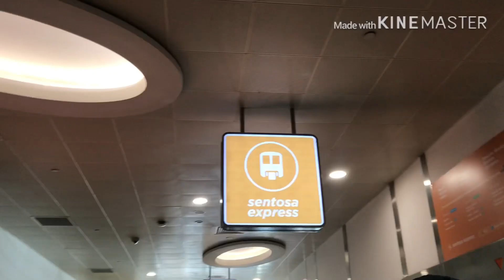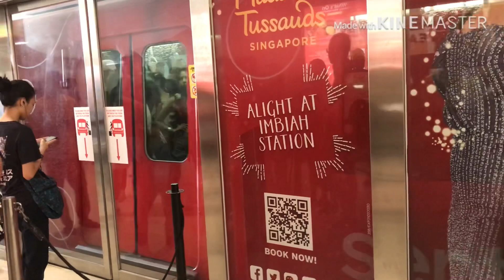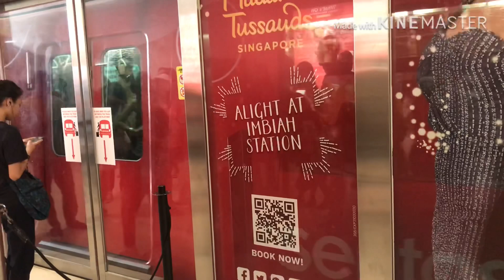Our Singapore Adventure Pinay/American